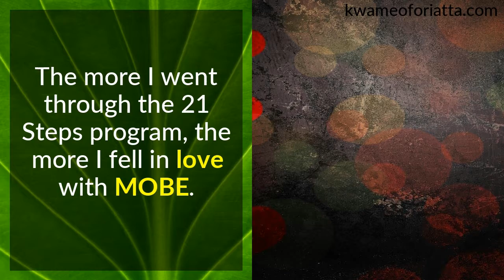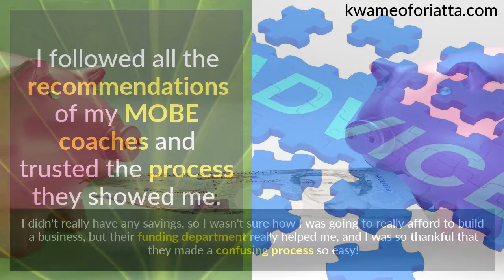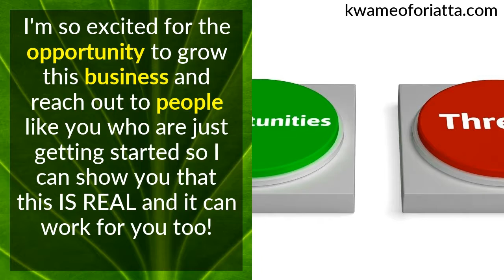My MOBE Journey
I have been doing internet marketing on part time bases with no significant results. Making some money here and there through affiliate marketing, ebay and Amazon.I needed to take my online business to a new level where I can support my family through my online business and that is why I decided to join MOBE.I am married with 3 boys and a big extended family and I want to make a difference in their life and help other people like you do the same.The more I went through the 21 Steps program, the more I fell in love with MOBE. I knew that with the right attitude and the hunger to learn from my MOBE coaches who have been there and done what I want to do, I can succeed with MOBE.Through the 21 Steps program MOBE showed me step by step levels of growing my business and the exit strategy if I want to exit this business at some point. You cannot beat that.I have never seen any online business program that have this systematic business growth plan. I hope you are as excited as I am about your business. If you commit to work and follow the MOBE 21 Steps you will see results.All you have to do is get started, show up for the 21 Steps and put in the time and effort.I followed all the recommendations of my MOBE coaches and trusted the process they showed me.  I didn't really have any savings, so I wasn't sure how I was going to really afford to build a business, but their funding department really helped me, and I was so thankful that they made a confusing process so easy!And I went All IN!I haven't been able to quit my job yet, but the best part is that I can see it in the near future!  I'm making money from my MOBE business while I'm at my job - talk about leverage!I'm not taking the overtime I used to take and I'm spending more time with my boys and we're enjoying the weekends more.I'm so excited for the opportunity to grow this business and reach out to people like you who are just getting started so I can show you that this IS REAL and it can work for you too!To learn more about the 21 Steps Click on the link below or checkout my website above.